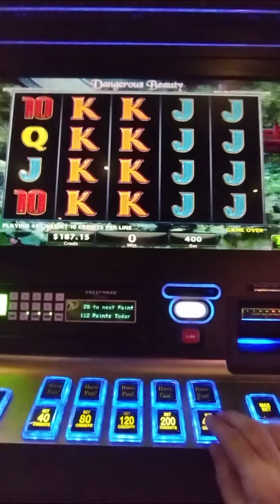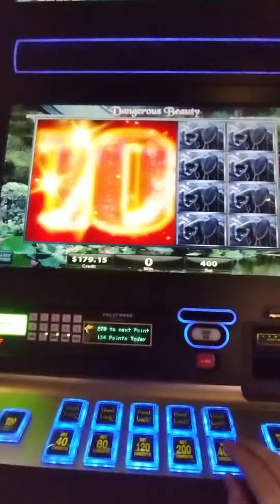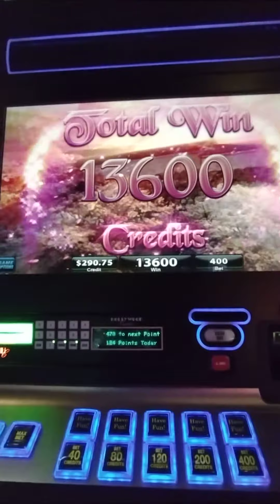Dangerous Beauty slot max bet